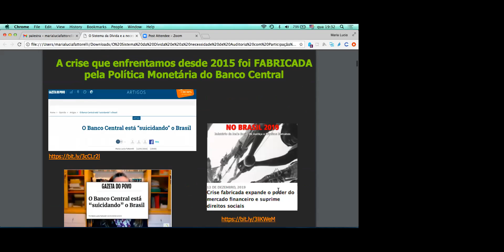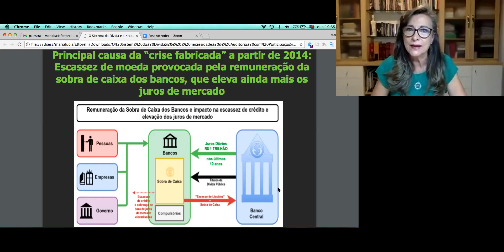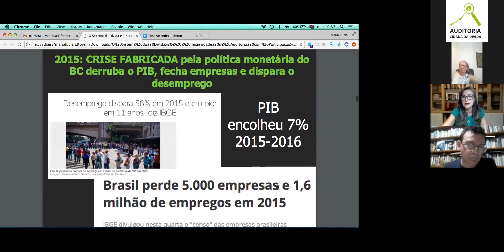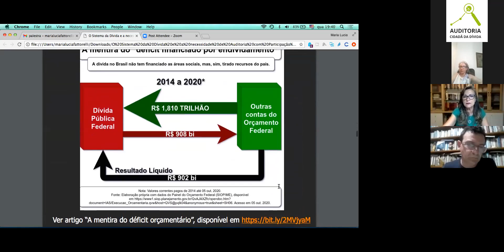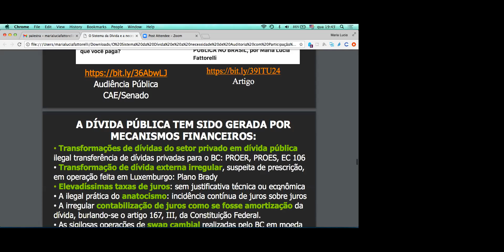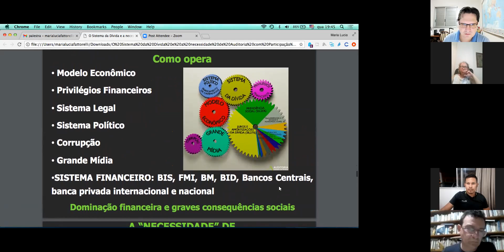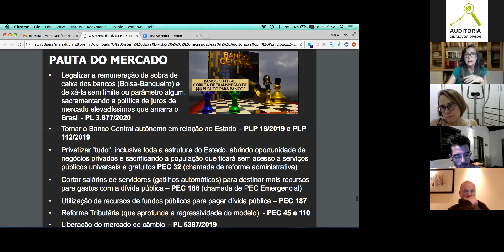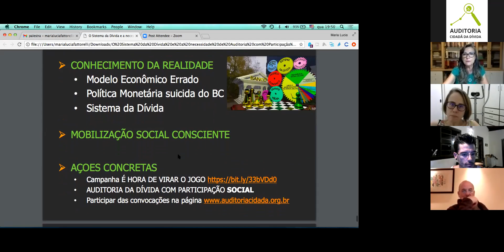O SISTEMA DA DIVIDA E A NECESSIDADE DE AUDITORIA COM PARTICIPAÇÃO SOCIAL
O SISTEMA DA DIVIDA E A NECESSIDADE DE AUDITORIA COM PARTICIPAÇÃO SOCIAL - Observatório de Finanças EFC - CBJP